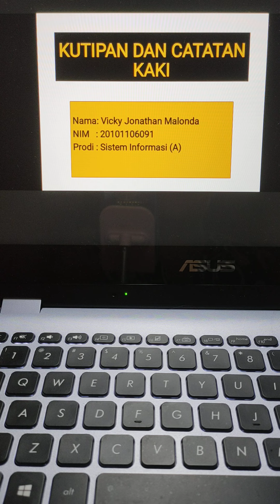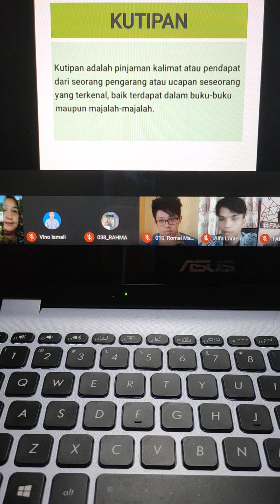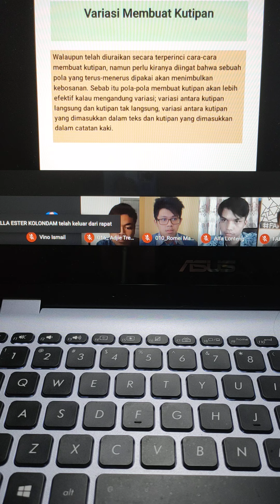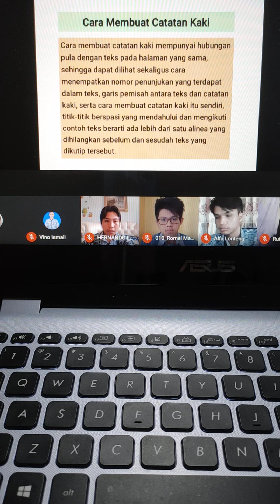SIS.INFO²⁰/KUTIPAN DAN CATATAN KAKI MOD⁷.